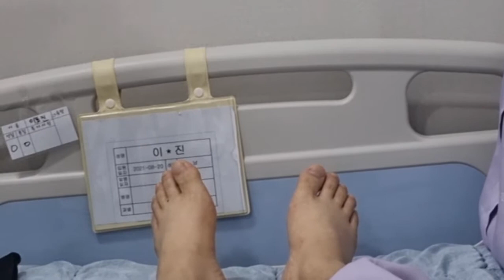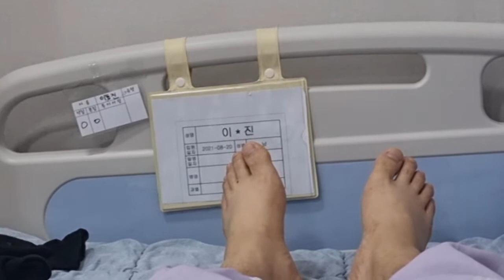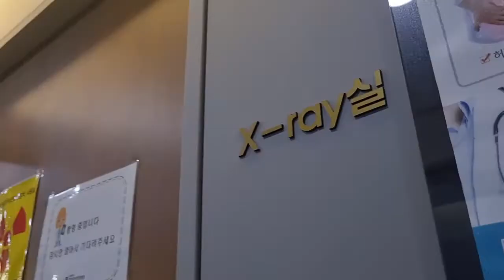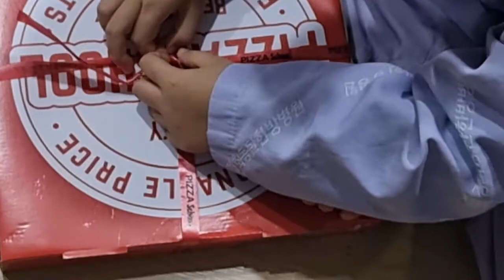20210827,라파메디컬,온가족입원12일차,호전상태,X레이확인,퇴원임박,아직더치료가필요한상태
20210827,라파메디컬,온가족입원12일차,
호전상태,X레이확인,퇴원임박,
아직더치료가필요한상태